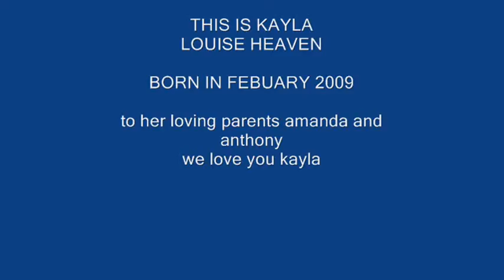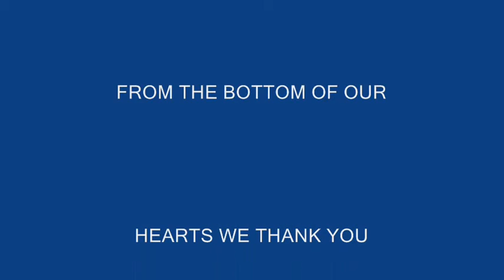KAYLA,S FIRST VIDEO 0001